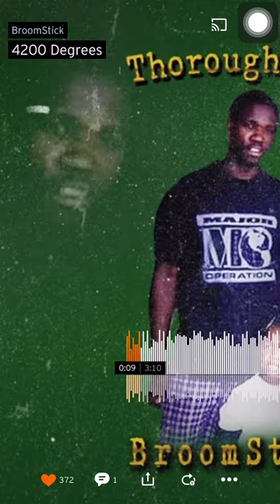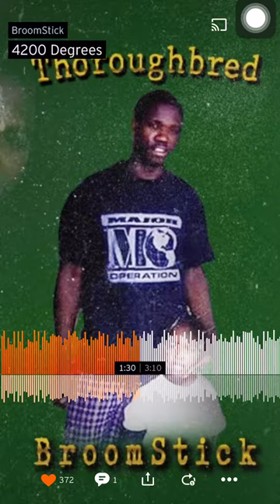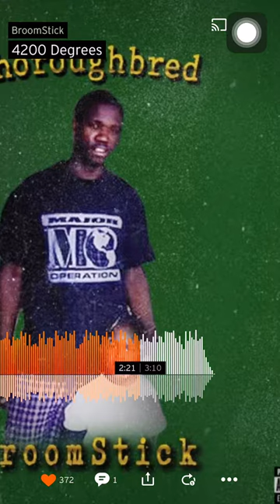Broomstick 4200 degrees